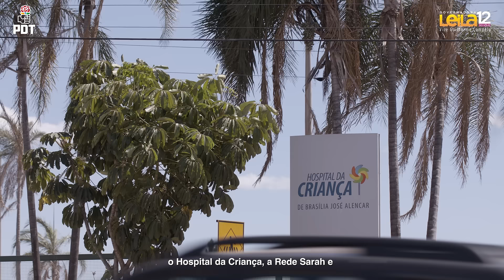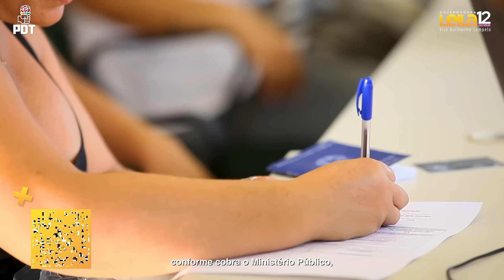CHEGA DE CRISE NA SAÚDE PÚBLICA DO DF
Ninguém aguenta mais ver todos os dias notícias de crise na saúde pública do DF. Esse é um problema que parece não ter fim. Mas vai ter!

Leila já fez muito pela saúde da nossa população enquanto senadora. Agora, com Leila no GDF, as pessoas estarão sempre em primeiro lugar, com prioridade à saúde física e mental de todos.

SITE OFICIAL:
GRUPO EXCLUSIVO NO TELEGRAM:
PLANO DE GOVERNO:
LEILA CAST:
PERSONALIZE SUA FOTO DE PERFIL:
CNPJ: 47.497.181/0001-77